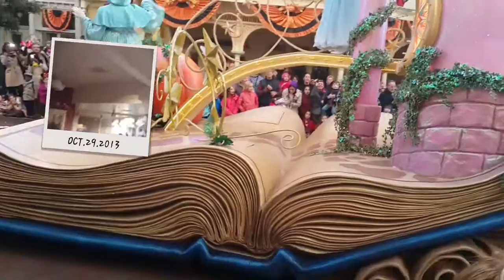Как зарабатывать и где отдыхать лидеру?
Дисней Ленд. Париж. 2013